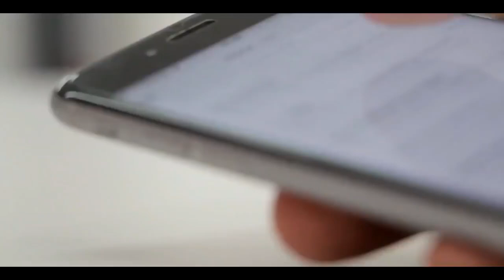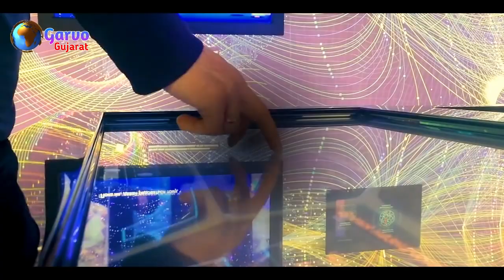કાંકરીયા તળાવે તંબુ તણાંશે || આવા દિવસો આવશે||ગુજરાતી માહિતી